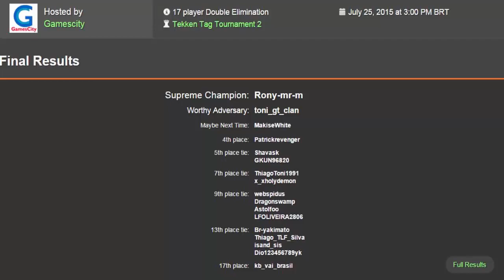Campeonato Tekken Tag 2 Gamescity - Melhores Momentos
1º Campeonato on-line Gamescity Tekkn Tag Tournament 2
Melhores Momentos
Não esqueçam de curtir o canal!!!
Campeonato ocorrido em 25/07/2015.